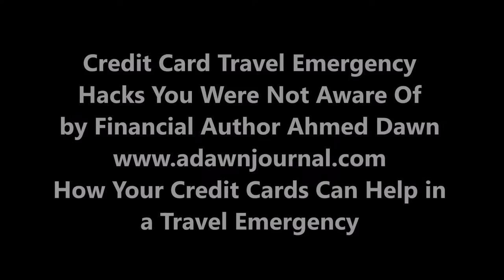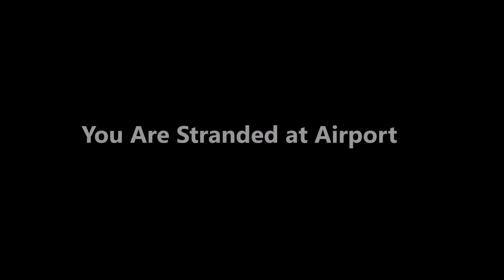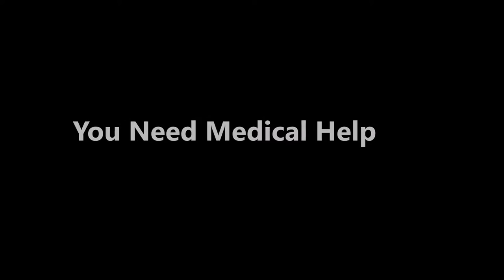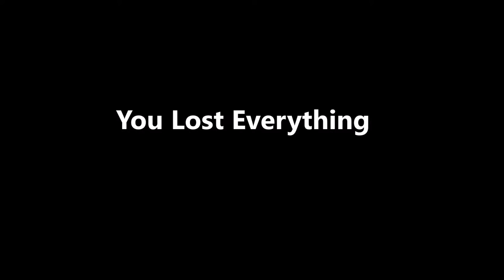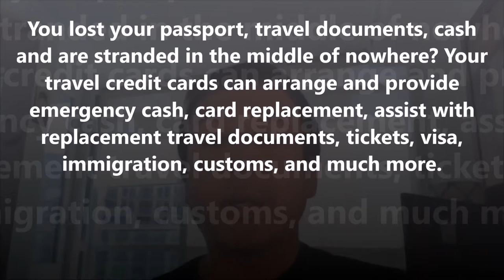Travel Emergency Hacks for Credit Cards You Didn't Know by Financial Author Ahmed Dawn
How Your Credit Cards Can Help in a Travel Emergency. Financial Author Ahmed Dawn's insights. for more.